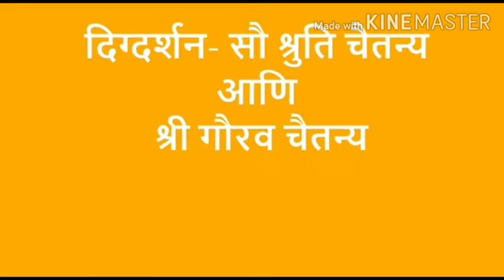Episode 10: Sunbai Joryat Sasubai Toryat (Sau. Madhuri Fansalkar- Sau. Nikita Fansalkar, Indore)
This is a family show telecasted by "Chaitanya Vaahini" which is a family entertainment channel. The channel had organized Sunbai Joryat - Sasubai Toryat and this episode belong to Sau. Madhuri Fansalkar- Sau. Nikita  Fansalkar, Indore.
1. Shri Guru Jewelers, Janki Nagar, Jabalpur (Mr. Sachin Dabhade) – 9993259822
2. Bonjour Paris……the secret of beauty (Mr. Pankaj Bhawalkar, Indore)- 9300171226